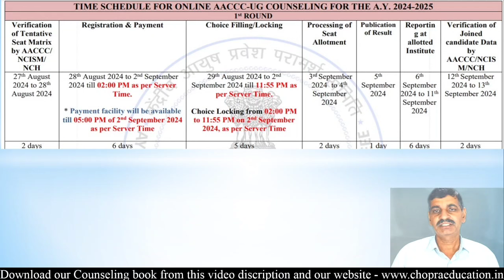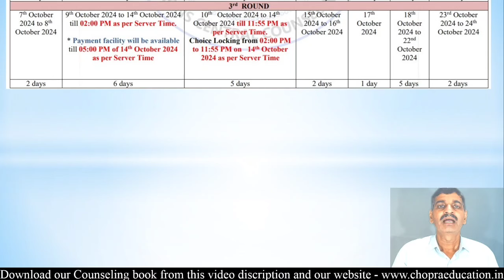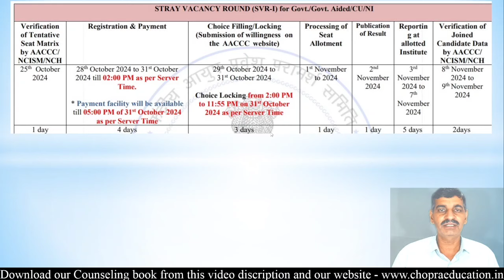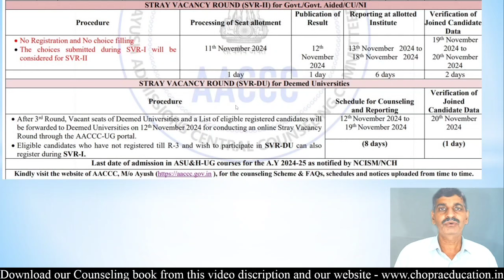AYUSH BAMS BHMS admission 2024 Schedule Released !! Some changes in counseling this year